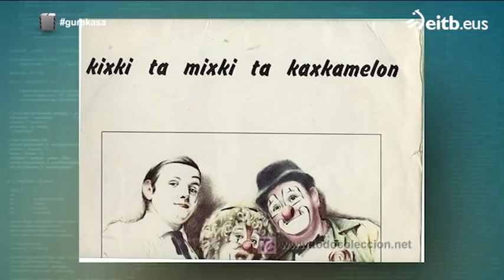Txirri, Mirri eta Txiribitonen historian bidaia egin dugu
Txirri eta Txiribiton (Xabier Otaegi eta Txema Vitoria) izan ditugu gonbidatu 'Gure Kasa' saioan, azken 40 urteetan haur izan diren guztien haurtzaroak alaitu dituzten pailazo ezagunak.